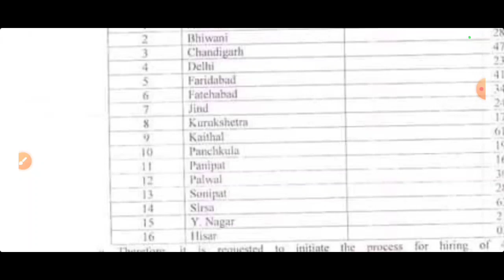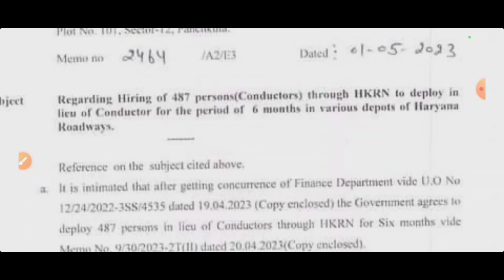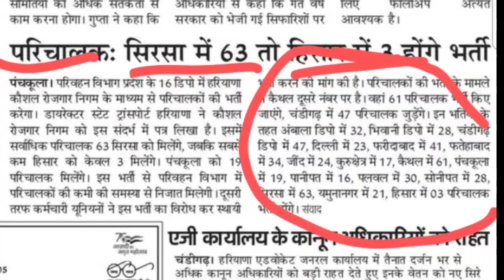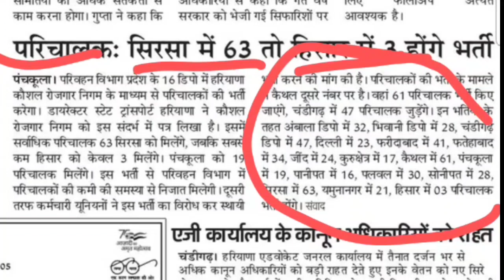हरियाणा के 15 जिलों में नई भर्ती का धमाका | Haryana New Vacancy 2023 | Haryana Bharti 2023